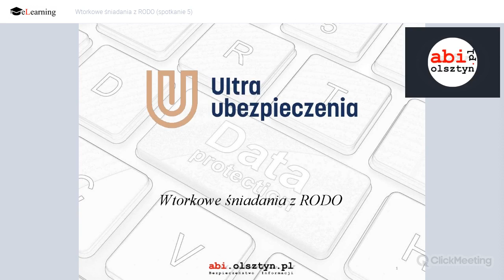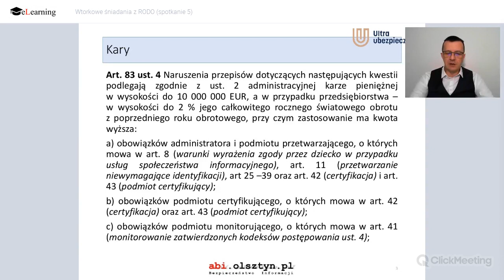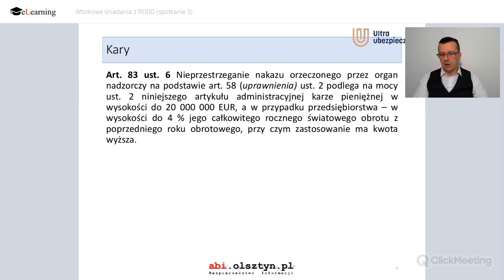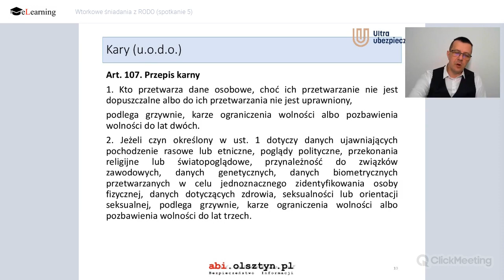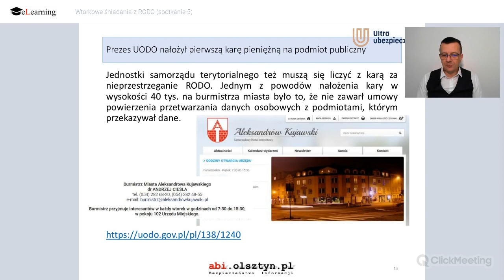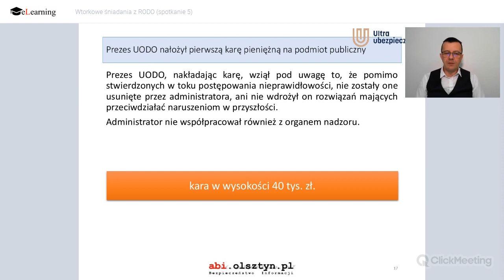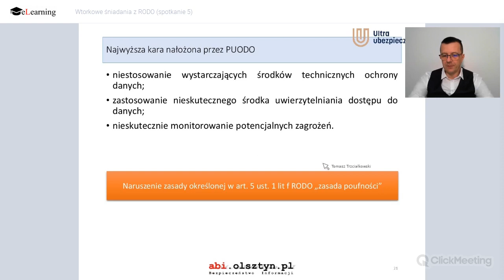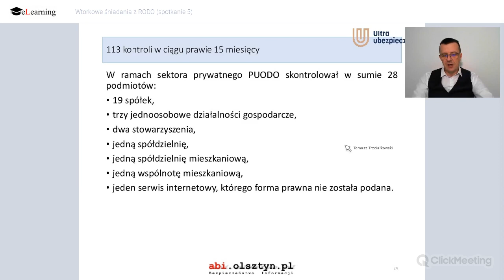Wtorkowe śniadania z RODO (spotkanie 5)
Wtorkowe śniadanie z RODO. Dzisiejszy temat to kary.